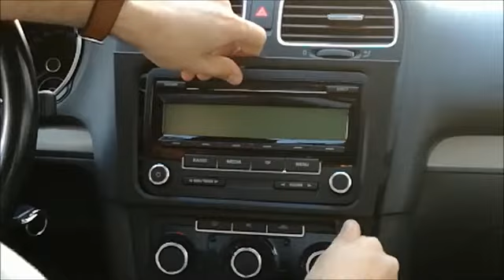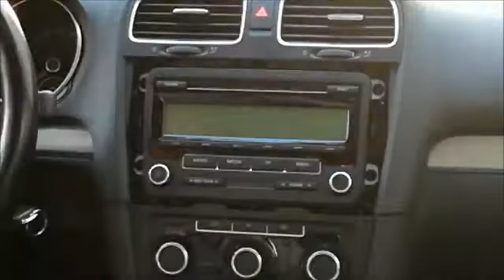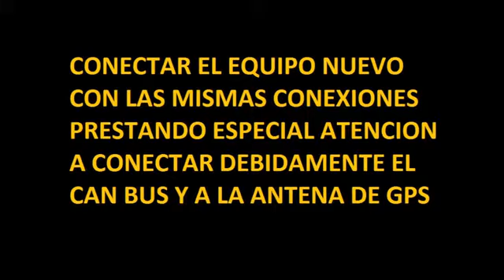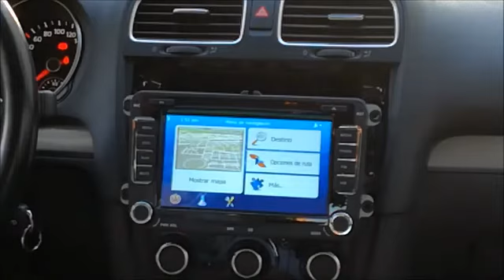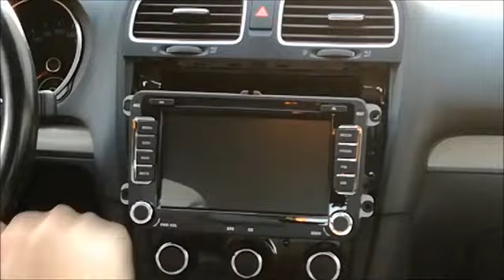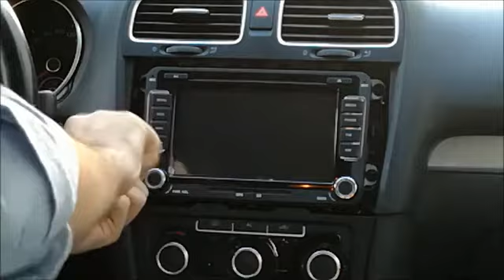Radio 2 din para Golf AWESAFE